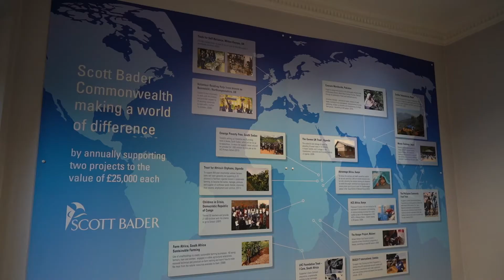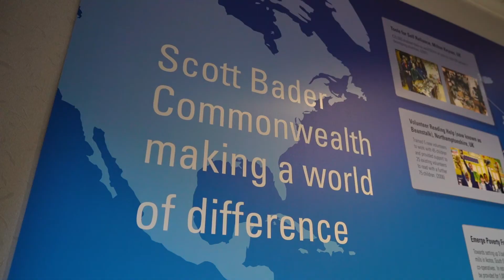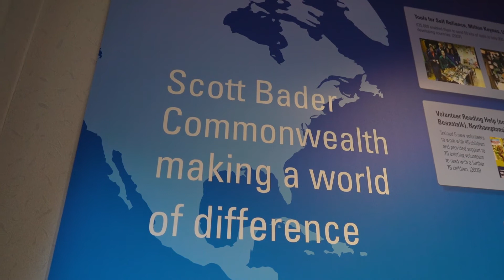Scott Bader - Employee-owned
Learn more about our unique employee-owned structure and the Scott Bader Commonwealth!